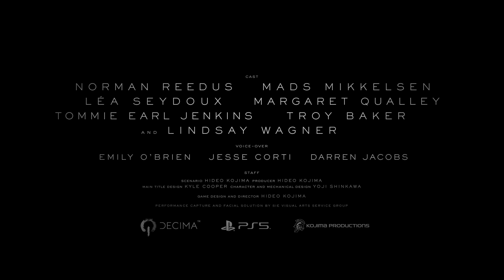Death Stranding Director's Cut [PS5] Final Trailer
Death Stranding is an open-world action game that follows the story of Sam Porter (Norman Reedus), who must travel across a ravaged wasteland and save humanity from impending annihilation.

Introducing the Death Stranding Director's Cut "FINAL Trailer"! Edited by Hideo Kojima, see his vision come to life.

Death Stranding is currently available on PS4 and PC (Steam and Epic Games Store), coming to PS5 on September 24, 2021.